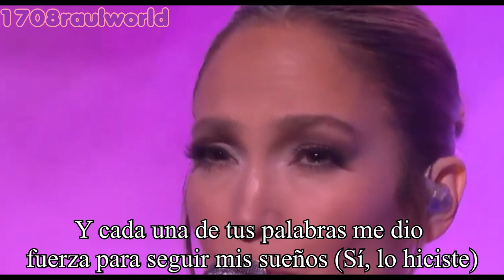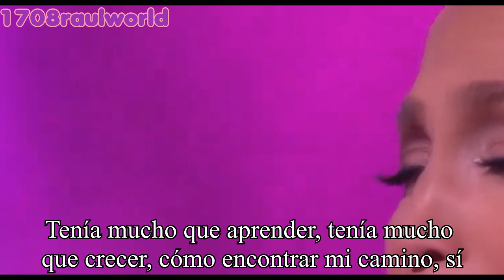Jennifer Lopez - This Is Me...Now (Live Saturday Night Live) (Traducida Al Español)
Artista: Jennifer Lopez
Canción: This Is Me...Now
Album: This Is Me... Now
Año: 2024

Jennifer Lopez - This Is Me...Now Letra En Español
Jennifer Lopez - This Is Me...Now Subtitulada

subtitulado al español, español, sub.